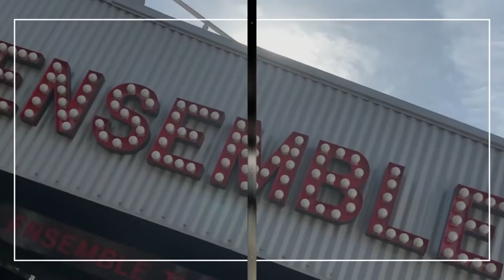ENSEMBLE CONVERSATIONS | HIGHLIGHTS | GEORGIE PARKER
Mark Kilmurry our Artistic Director as he talks with beloved Australian actor Georgie Parker about her work, her life and her history with the Ensemble.